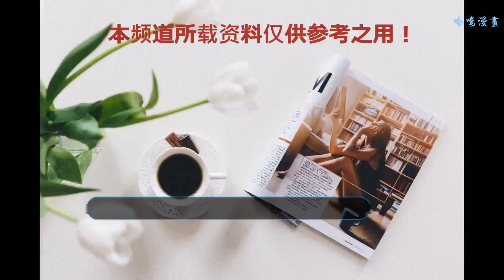韓紅張一山姑侄陜西合體 袁泉因公益愛上集體生活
韓紅
    張一山
    日前，韓紅愛心百人援陜來到義診第三站，陜西省安康市漢濱區流水鎮。明星志愿者陳明、蔣欣、袁泉、光良、金池、張一山、王鷗、李霄云也參與到此次義診中，張一山是首次參與姑姑韓紅發起的百人援助系列公益行動，在義診現場暖心安慰抑郁癥男孩；新人袁泉則表示，自己本不是一個喜歡集體生活的人，卻被這個愛心團隊的快樂和包容所打動。
    抑郁癥男孩遭受校園霸凌 張一山暖心安慰當場認“弟弟”
    在義診現場，張一山遇到了一個正在上七年級的男孩。從男孩父親口中得知，他在學校常遭受校園霸凌。由于發現的太晚，長期的心理壓抑導致男孩患上了較為嚴重的抑郁癥。張一山聽后，眼神中流露出了一絲沉重，但馬上撐起笑容，暖心安慰道：“以后就跟他們說我是你哥，看誰敢欺負你”。一句話，一個擁抱，便讓男孩感受到了來自大哥哥的溫暖，情緒也有所放松。張一山將男孩的手臂搭在自己肩上，對男孩說：“我們一起拍張照好不好”。兩人互搭肩膀，如同兄弟。正義或許會遲到，但從來不會缺席，溫暖亦是如此。
    袁泉因公益愛上集體生活 爭取明年參加“百人援藏”
    袁泉作為新隊員，第一次參與到愛心援助的活動中，在義診現場負責分發藥品的她早早地趕到現場，與大家一起整理藥箱，核對藥品。分藥時，有些老人聽力不太好，袁泉在老人耳邊反復強調用藥的注意事項，傳達醫囑。“心里滿滿的收獲，感覺在做一些非常有意義的事情”。“我本身不是一個喜歡集體生活的人，卻被這個集體充滿的快樂和包容所打動，愛這個集體，愛集體中的每一個人，明年去西藏，只要我身體允許，我一定會來。”袁泉如是說。
    此次“韓紅愛心百人援陜”大型公益醫療援助行動已經走到了第三站。每一天都在與病魔戰斗，每一天都在吹響生命的號角。第一站山陽縣高壩店鎮共計接診1303人次；第二站商南縣富水鎮共計接診1507人次；第三站漢濱區流水鎮共計接診1717人次。公益不止步，精準扶貧在行動。堅守愛，向健康，我們一直在路上。